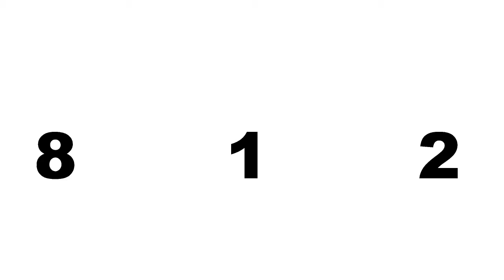VEBRY MUSIC PRODUCTION ( VMP) Hitam Duniamu Putihnya Cintaku Aan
aufa record